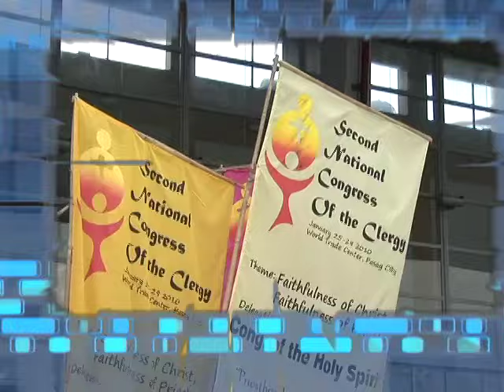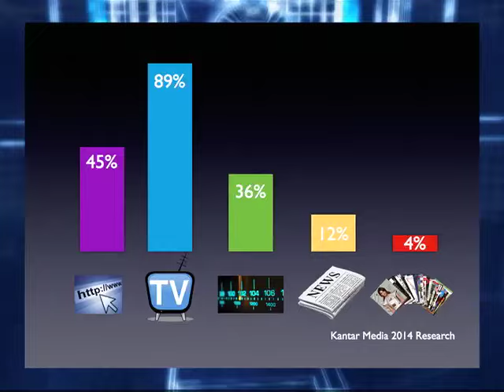TV Maria: Why Should It Matter to You